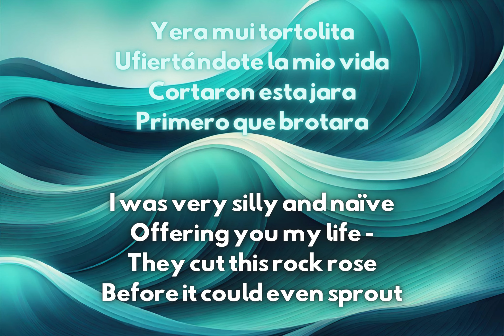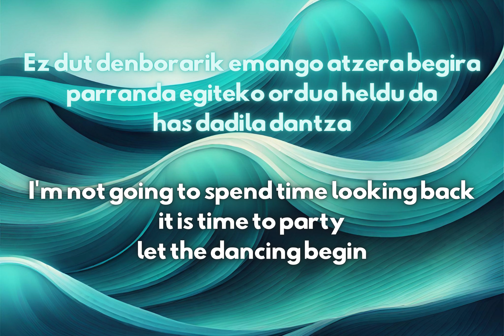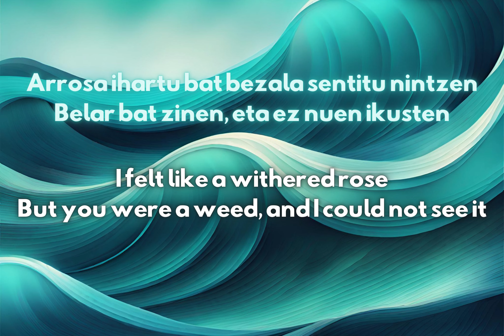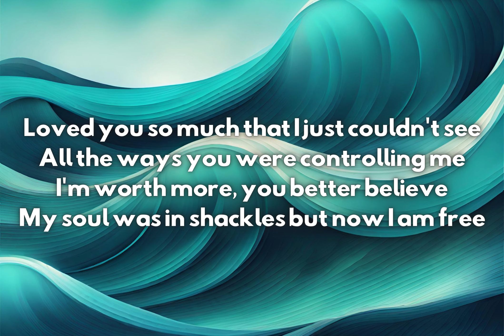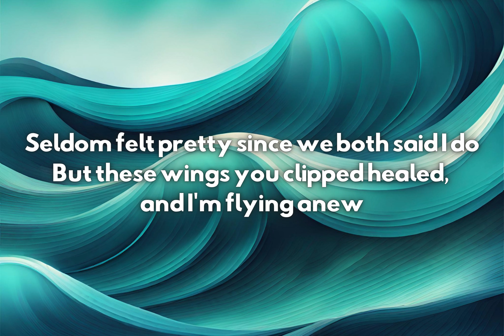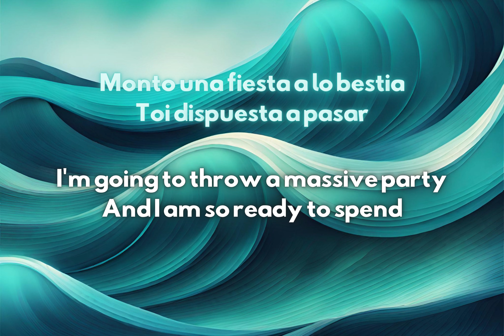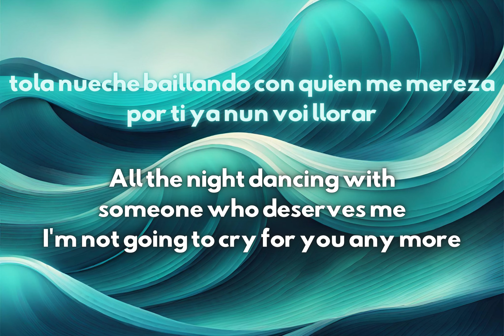Nahia Carranza - Divorcio (Fiesta) | ft. The False Brentwoods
The 26th edition of KLE, the national music festival of Luxembourg, will be held in Miersch, Äischdall after Adélaïde Dumont managed to be the first artist in KLE history to win for their province on home soil.

Seven artists are competing to win the festival and represent the grand duchy in Slovakia in Eurovisnt 26. Representing the overseas guests of Novaja Sibir, a collaboration whose members both managed to shock the local audience and go viral beyond Luxembourg with their respective KLE entries. The audacious Nahia and the mysterious The False Brentwoods are joining forces with an entry that mixes electronic dance music edm, dubstep and metal to get you moshing on the dancefloor and thinking too. Their entry is called Divorcio (Fiesta) and talks about how something that could be upsetting, like the end of a relationship, can actually be a liberation if you haven't been valued like you deserve.